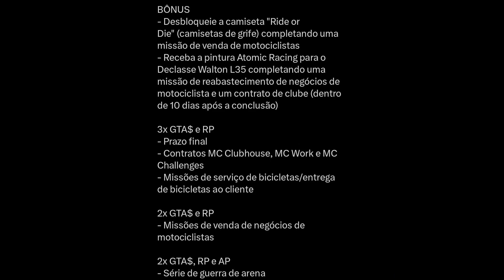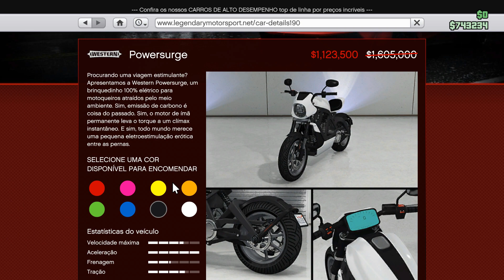GTA V: Atualização semanal (24/08/2023) "CONTEM VEICULOS RAROS" + Localização da Gun-Van.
GTA V: Atualização semanal (24/08/2023) + Localização da Gun-Van.
Espero que gostem
Partilhem
Subscrevam
Até Breve

PSN
MisterWolfe496
SirWolfe496

Jogo
Link da PSN;